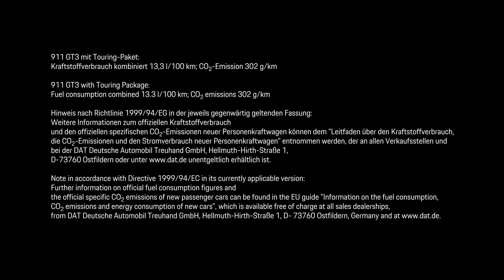Press film 911 GT3 with Touring Paket // PORSCHE AG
The 911 GT3 with Touring Package will be unveiled at the 67th International Motor Show (IAA), which takes place in Frankfurt. It is available exclusively with a manual six-gear transmission, and instead of the fixed rear wing it has a variable rear spoiler like the 911 Carrera.

Consumption data: 911 GT3 with Touring Package: Fuel consumption combined 13.3 l/100 km; CO2 emissions 303 g/km

Also visit 911.LegendsNeverDie! on SocialMedia - We are the No.1 for Porschefans on the Internet.

- Always stay aircooled Porscheists!
   Yours, 911.LND

911.LegendsNeverDie!